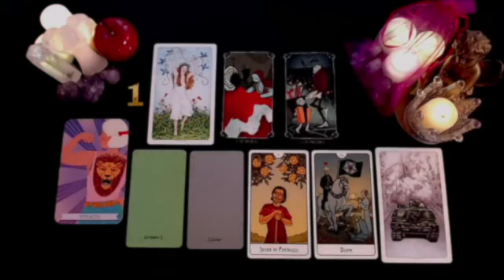LIBRA YOU NEED TO HEAR THIS, BECAUSE IT'LL HAPPEN TOMORROW! 🔥 🙌🏽 JUNE 2024 TAROT LOVE READING